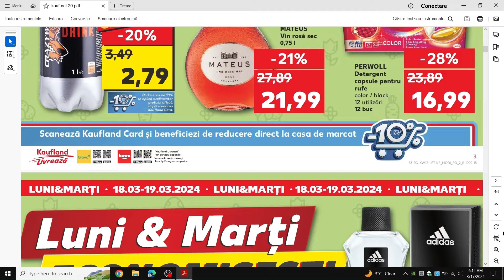LUNI SI MARTI LA KAUFLAND 18 19 MARTIE 2024/OFERTA KAUFLAND/CATALOG KAUFLAND 20 MARTIE 2024/OFERTE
OFERTA KAUFLAND 18 19 MARTIE 2024!
LUNI SI MARTI LA KAUFLAND!
OFERTE KAUFLAND 20 MARTIE 2024!
CATALOG KAUFLAND 20 MARTIE 2024!
OFERTE KAUFLAND SAPTAMANA ASTA!
KAUFLAND OFERTE SI NOUTATI! OFERTA KAUFLAND! OFERTA KAUFLAND RECLAMA TV! CATALOG baby lorry! baby lorry! catalog kaufland 27 martie 2024! catalog penny 20 martie 2024! oferte penny 20 martie 2024! oferta kaufland 25 26 martie 2024!oferte lidl 18 martie 2024! oferte lidl 21 martie 2024! catalog lidl!